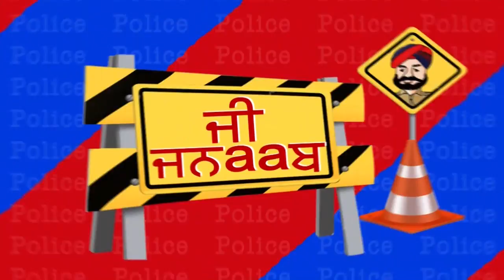G Jnaab || Comedy Show || Jus Punjabi || Part 4